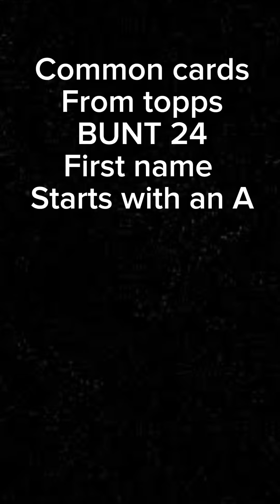Part one of top￼ps bunt ￼ 2022 in topps bunt 2024